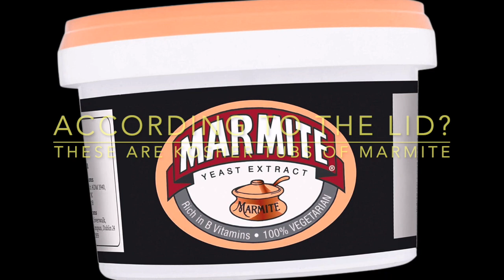My Further Unboxing Adventures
The highlight of everyone’s day is an unboxing video: is me, taking large tubs of Marmite out of boxes.